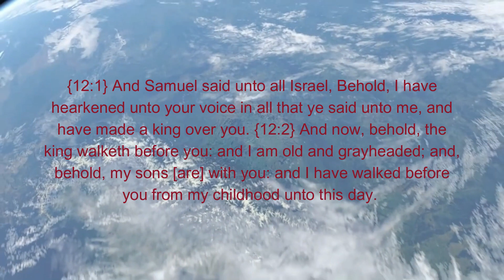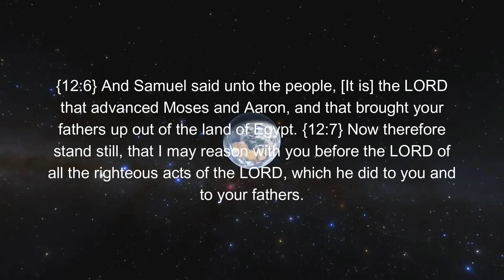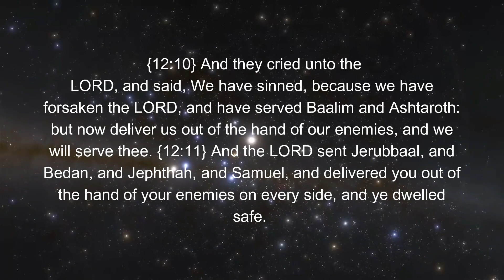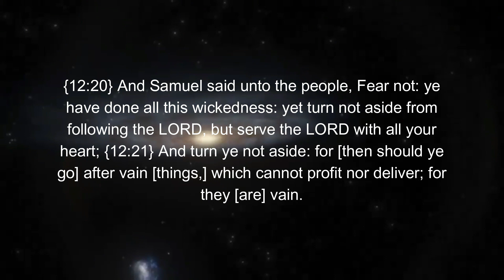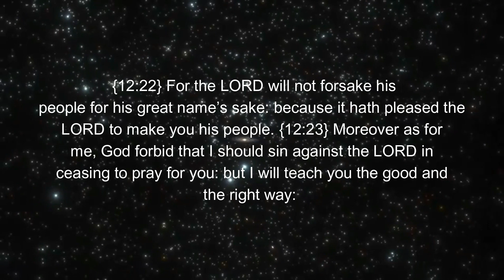1 Samuel Chapter 12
The chapter 12 of 1 Samuel contains Samuel's parting address. The speech is delivered after Samuel had served as a prophet of the Lord for a long time.